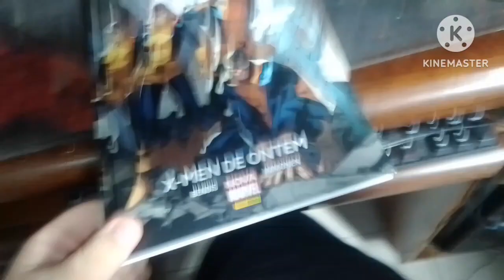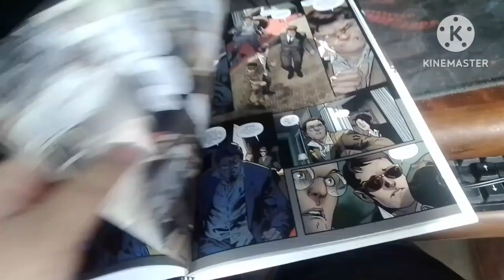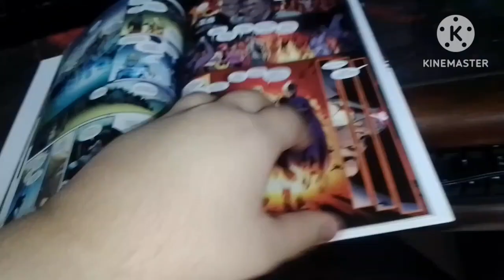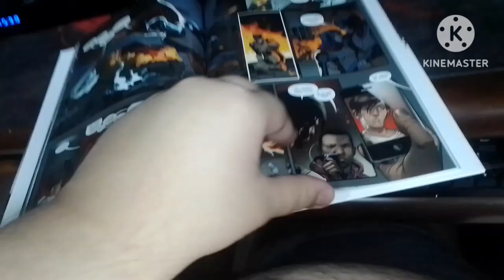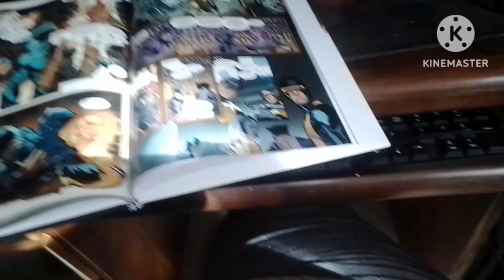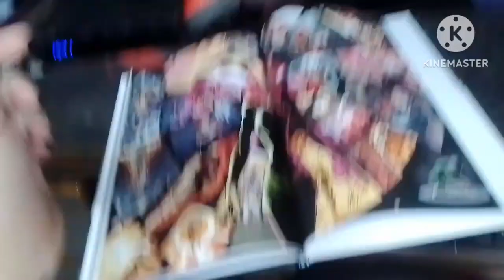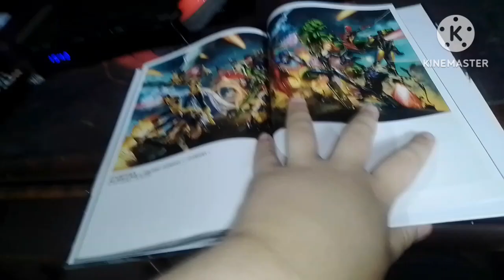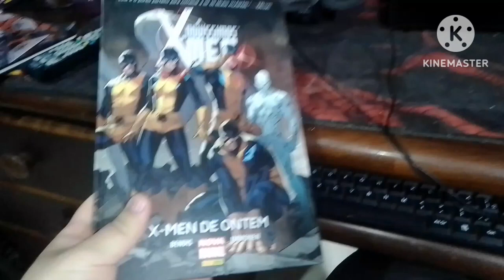Review novíssimos x men : X-Men de Ontem nova Marvel